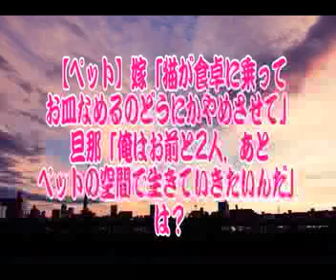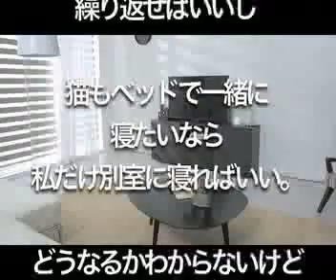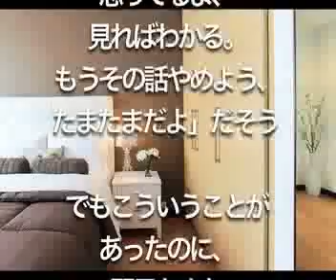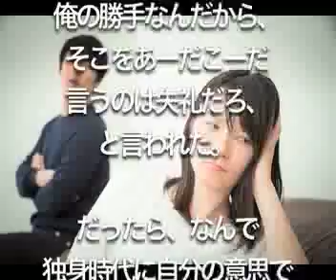【ペット】嫁「猫が食卓に乗って お皿なめるのどうにかやめさせて」 旦那「俺はお前と2人，あとペットの 空間で生きていきたいんだ」 は？